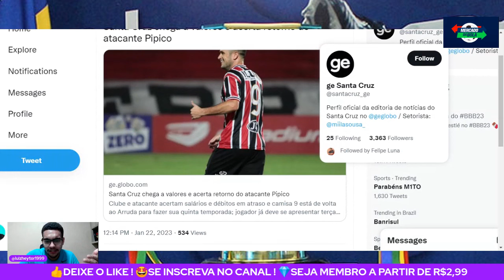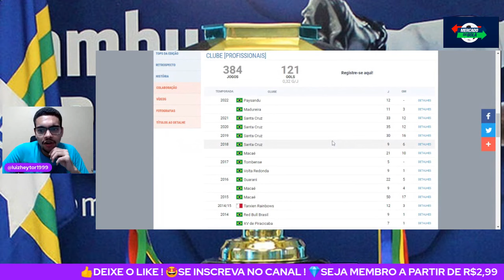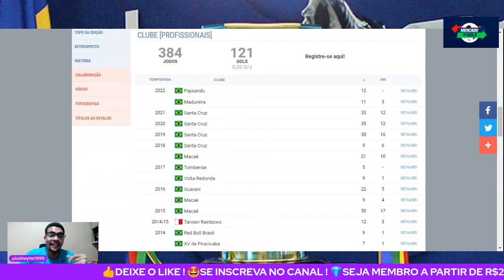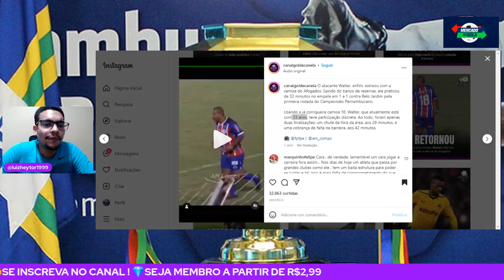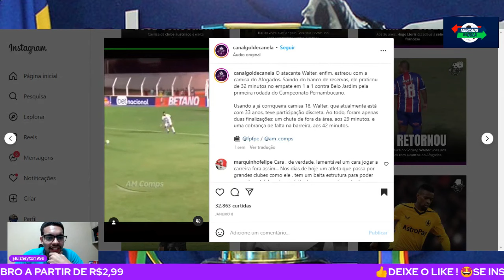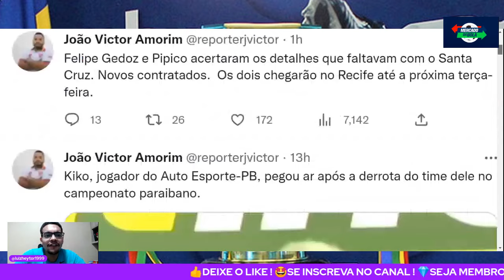💣PIPICO E FELIPE GEDOZ NO SANTA CRUZ!💎ENDERSON MOREIRA FALA SOBRE AS JÓIAS DO SPORT!😱SITUAÇÃO WALTER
Santa Cruz chega a valores e acerta retorno do atacante Pipico até final do Campeonato Pernambucano
Clube e jogador acertaram salários e débitos em atraso e camisa 9 está de volta ao Arruda para fazer sua quinta temporada; atleta já deve se apresentar terça-feira

Após estrear com vitória no Nordestão, Enderson Moreira projeta evolução do Sport
'A gente espera um crescimento gradativo da equipe', disse o treinador

O atacante Walter, enfim, estreou com a camisa do Afogados. Saindo do banco de reservas, ele praticou de 32 minutos no empate em 1 a 1 contra Belo Jardim pela primeira rodada do Campeonato Pernambucano.⁣